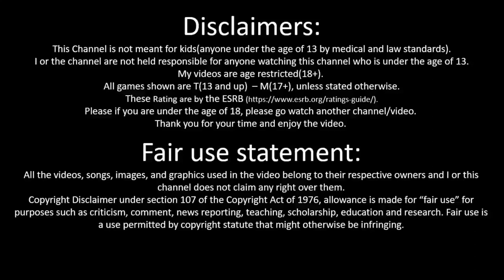Cmdr DLH Reacts | Team4star HFIL Ep#01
Finally a Vtuber React video for all of you and it's team 4 star HFIL. 🔽Link to Original Video🔽